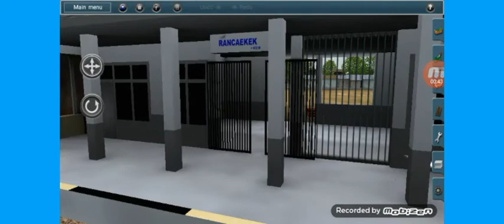RIVIEW RUTE BY DIKRIAIL 52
asalamualaikum wr wb. pada kesempatan kali ini saya akan sedikit ME review rute buatan DIKRI daop 2, Dan harganya juga terjangkau. rute padat panjang dan DLL OKH SEGITU AJA TUNGGU AJA PART 2 NYA YA BYE BYE
Kalo kalian Minat rutenya pm aja ke CREATOR NYA :)